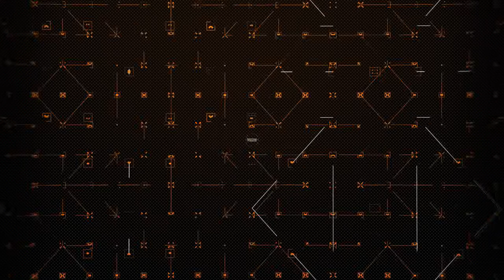12. SVETLO: Kratak uvod u osvetljenje scene i predmeta na sceni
Svetlo je važan aspekt u kreiranju atmosfere na sceni. Pod atmosferom se podrazumeva glavno raspoloženje i osećanja izazvana gledanjem scene. U Autodesk Maya programu Svetlo i Render su nerazdvojno povezani tako da ćemo neke delove koji su potrebni za render objasniti ovde a u delu za render pričaćemo i o svetlima i podešavanju senki.